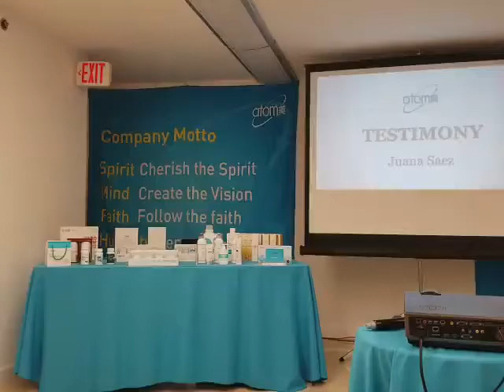Atomy Testimonio de insomnio en Español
Atomy Mexico Latino y Global, Testimonio de los productos de Atomy, Señora con problemas de circulacion y de Insomnio

Atomy Latino
Atomy Mexico
Atomy Global